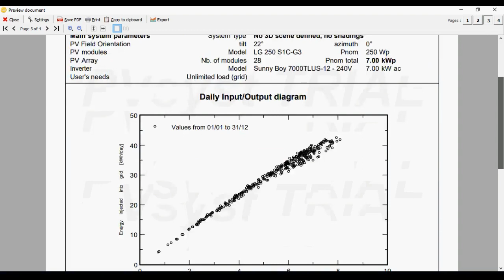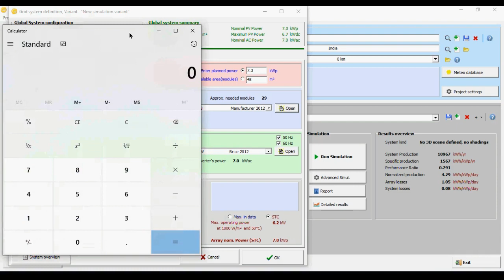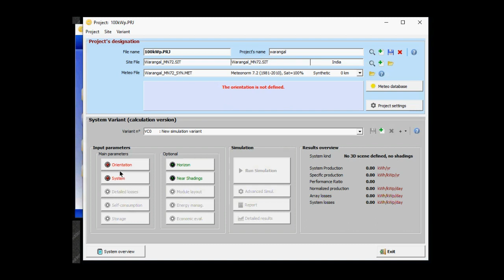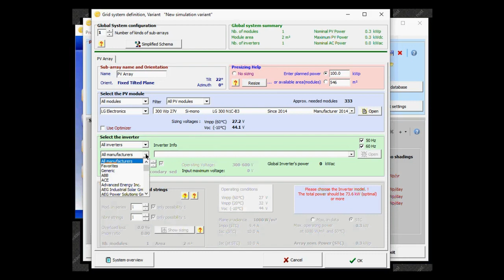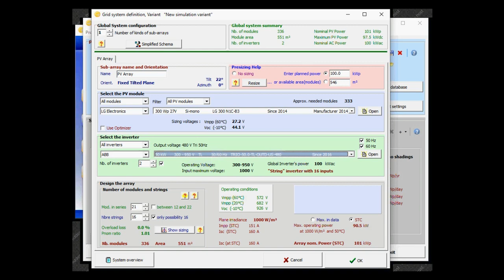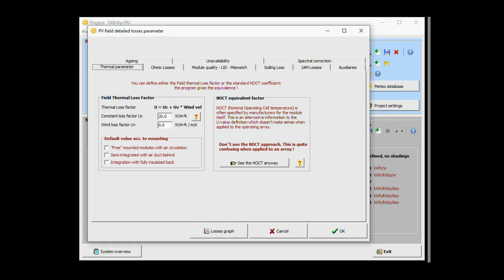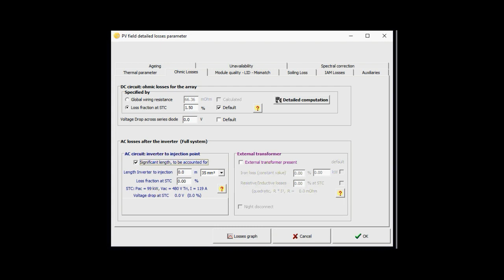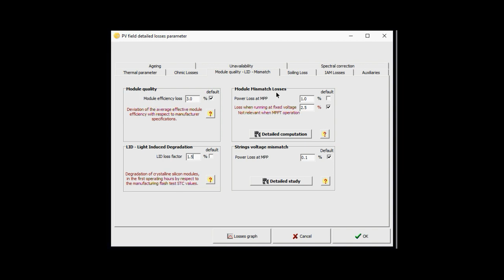Day4 Grid Connected Solar PV System using PVSYST By Dr Katkuri Ranjith Kumar PART 2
Grid  Connected Solar PV System using PVSYST By Dr Katkuri Ranjith Kumar PART 2